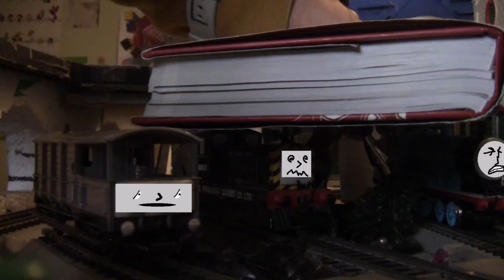My Bachmann Thomas & Frinds Music video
From other of my best Bachmann videos back in the past.
Videos:
Bachmann Duck & Oliver Review
Bachmann Percy's Goods Train RUN!
Project of TheTrainModeller
Bachmann Thomas & Friends as The Three Stooges 185 Pies And Guys
Bachmann Thomas & Friends Escape
GEORGE'S TRAIN Show

Song: Chipmunk Endless Possibility (Full with full lyrics)

This video is all fan made.
I wish I coed say more but I have to get things to do.
Enjoy the Model Train video!